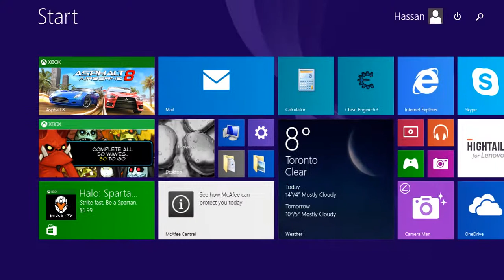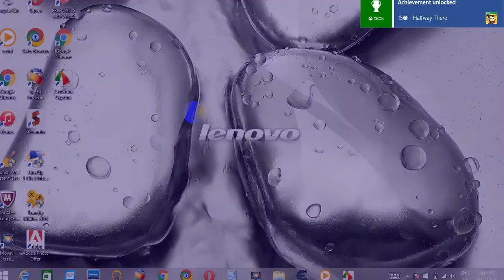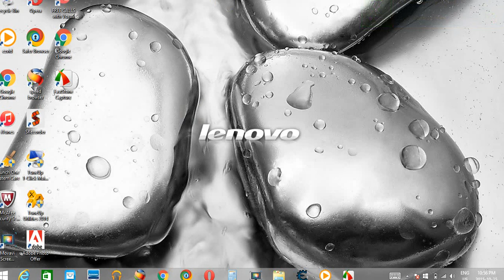Samurai vs Zombies Wave 20-25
today its 5 waves